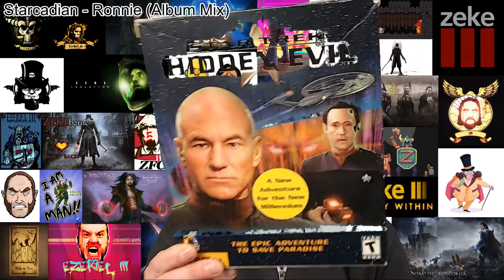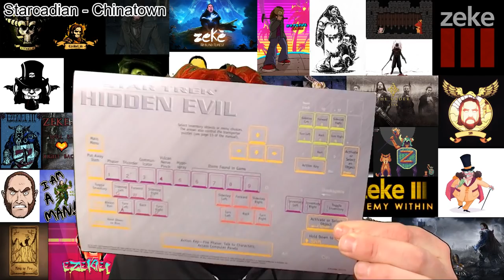Surprise, it's MENSday! (part 1)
Part 1
Well look what the cat dragged in.